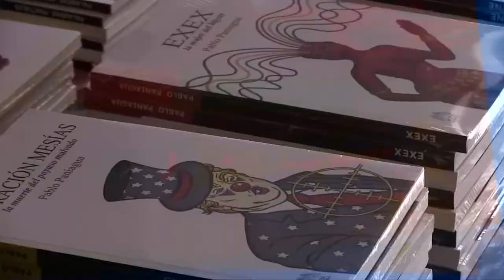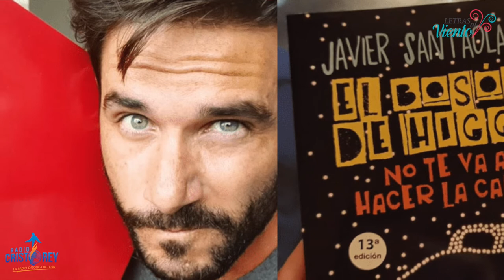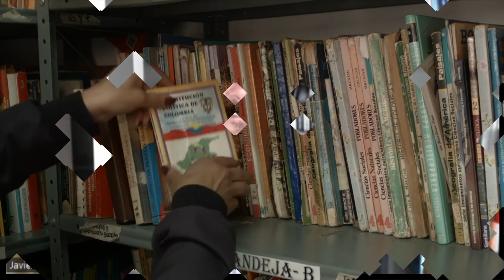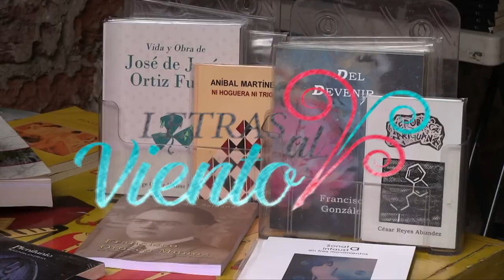Letras al Viento | Javier Santaolalla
Hoy te presentamos la entrevista con Javier Santaolalla un físico, ingeniero, doctor en física de partículas y divulgador científico español, nos presenta su libro "El bosón de Higgs no te va a
 hacer la cama".